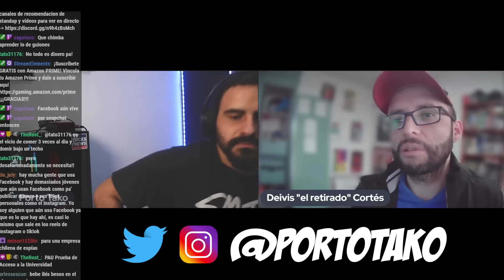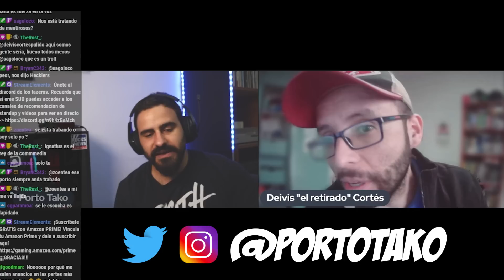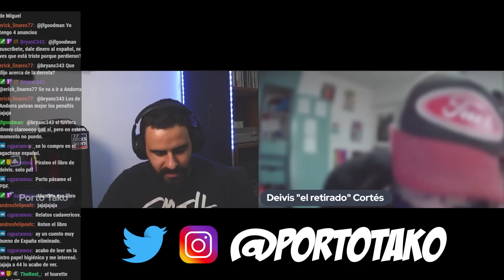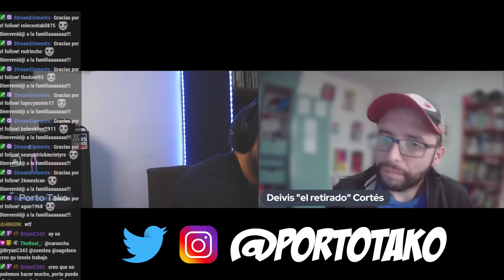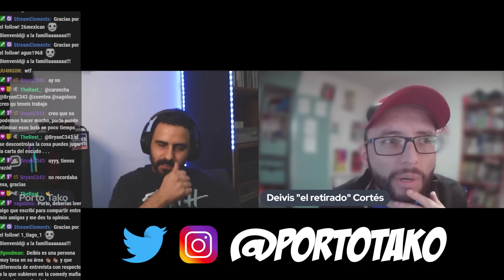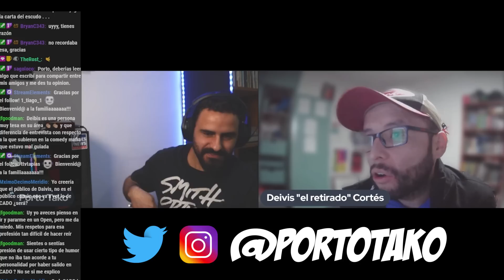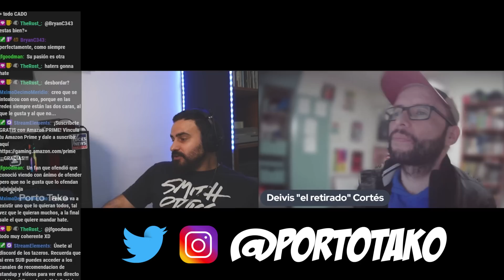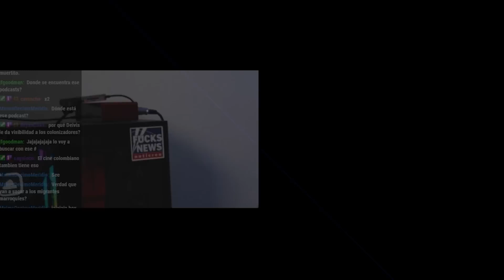😀 PALIQUE con DEIVIS CORTÉS 😁 INTERFAZ, CADO, COMEDIA - ENTREVISTA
Pondría las redes de Deivis, pero no tiene